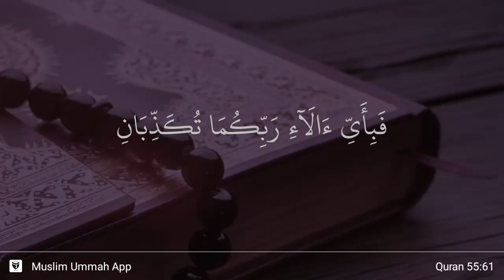Ar-Rahman ayat 61